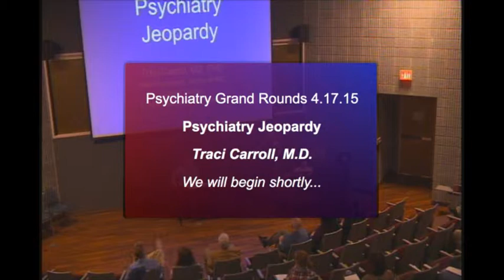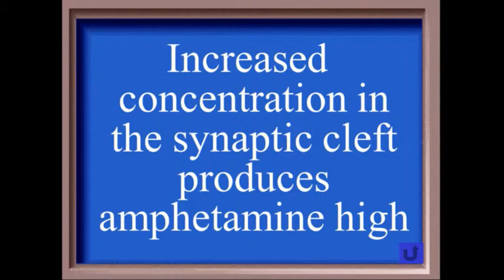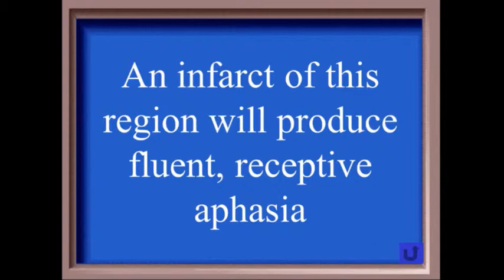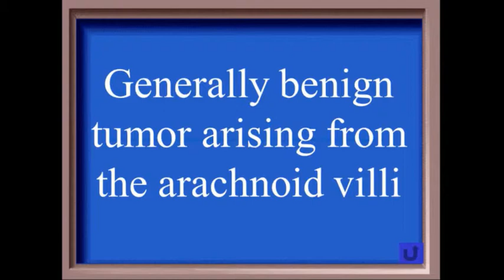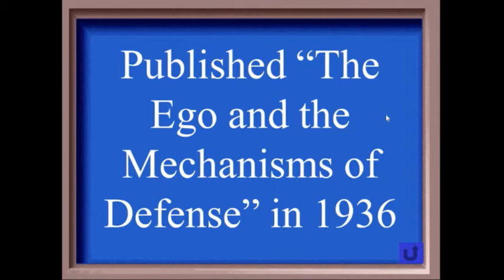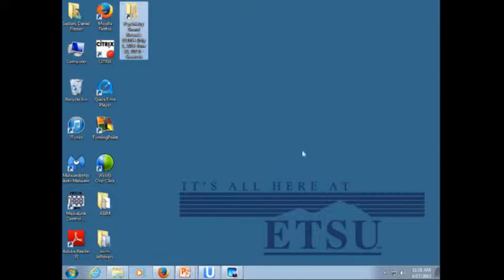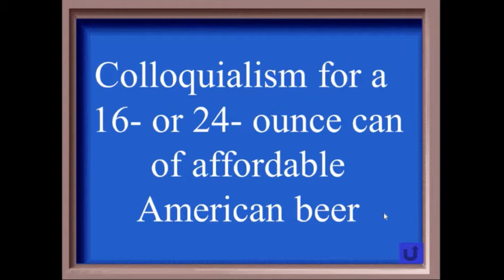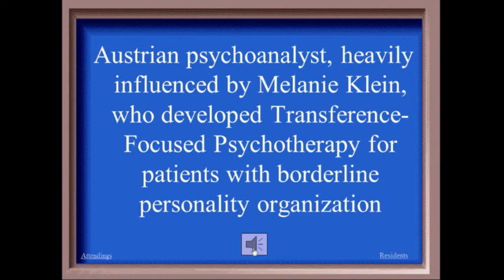"Psychiatry Jeopardy," Traci Carroll, M.D.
Recorded on 4/17/15
Psychiatry Grand Rounds